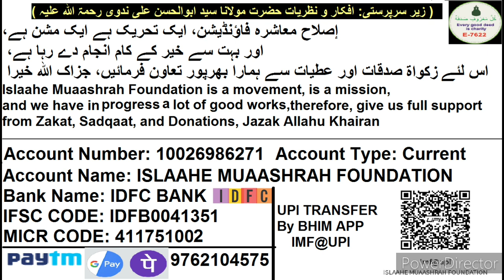Non Halal Investment Ki Income Ka Kiya Karna Chahiye